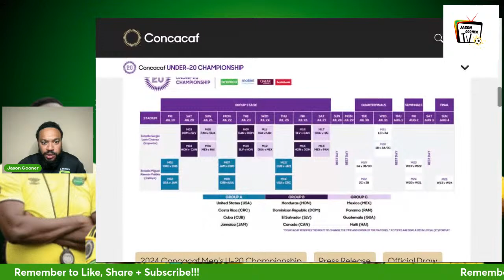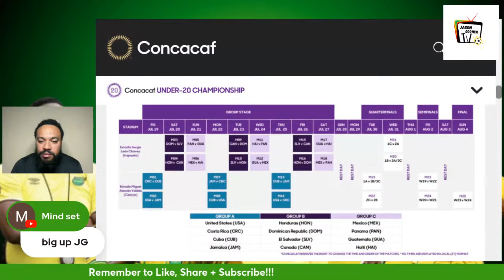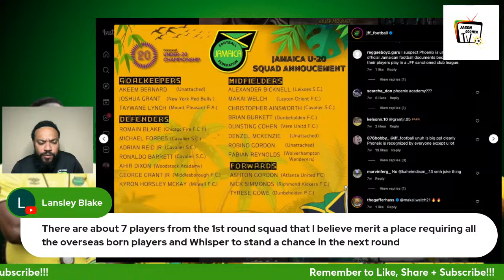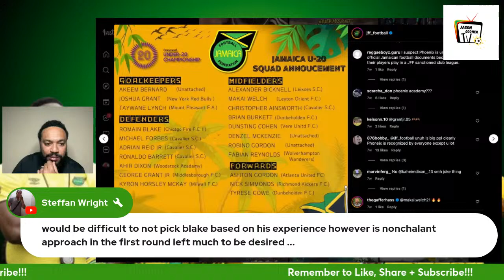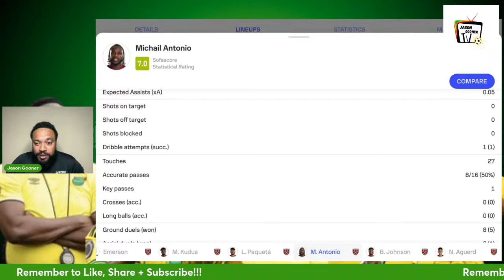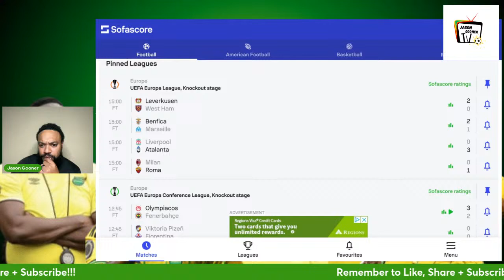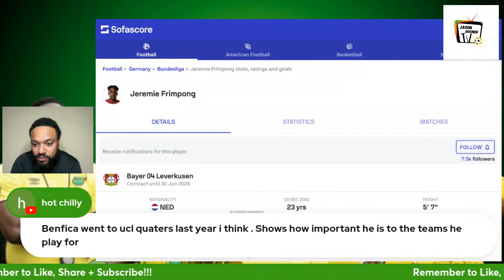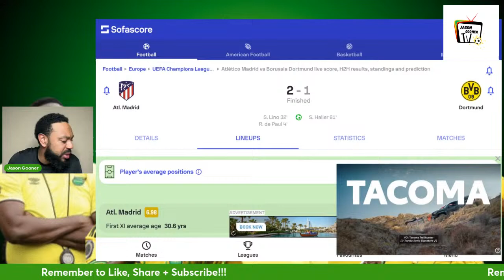Concacaf U-20 Championships Group Stage Draw | Reggae Boyz in Europe | UCL Quarterfinal Day 2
@Jason Gooner TV back again with a live discussion to break down the Concacaf U-20 Group Stage draw.  Way too early group predictions.  How many additions will we see from the squad at the qualifiers in St. Kitts?  We will talk through who might still be apart of the squad in July from the last qualifiers.

@Jason Gooner TV will discuss the Reggae Boyz playing in UEFA Europa and Conference Leagues.  We will talk about their performances and go through the statistics on the day.

@Jason Gooner TV will discuss the UEFA Champions League Quarterfinal Day 2 matches and preview all four second legs to be played in one week's time.